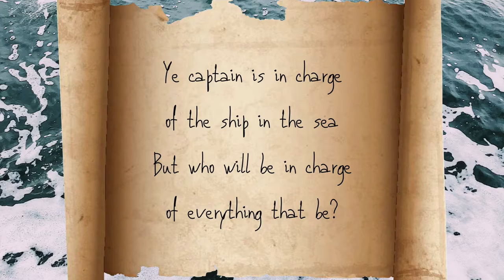7.25.21. Kids Church MINI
Fun preschool church, parents can watch with their kids!  Bible on a preschool level.